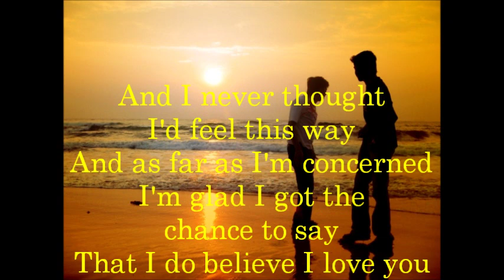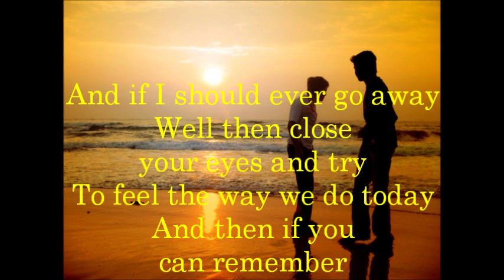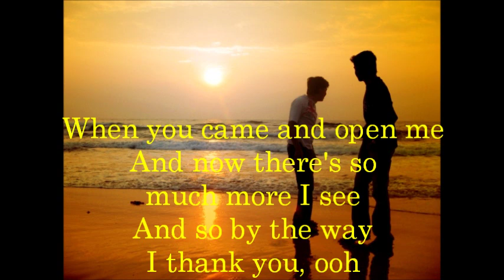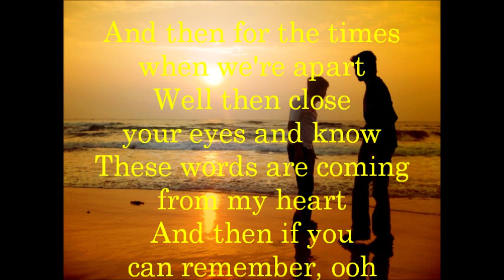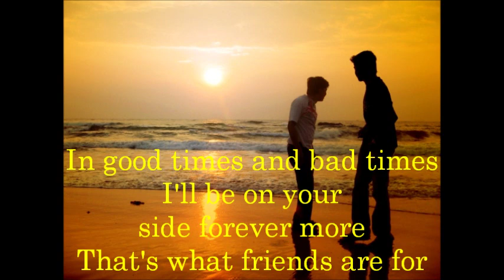Trijntje Oosterhuis - That's What Friends Are For (lyrics)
Trijntje Oosterhuis - That's What Friends Are For

Lyrics:
And I never thought I'd feel this way
And as far as I'm concerned
I'm glad I got the chance to say
That I do believe I love you

And if I should ever go away
Well then close your eyes and try
To feel the way we do today
And then if you can remember

In good times and bad times
I'll be on your side forever more

When you came and opened me
And now there's so much more I see
And so by the way I thank you

And then for the times when we're apart
Well then close your eyes and know
These words are coming from my heart